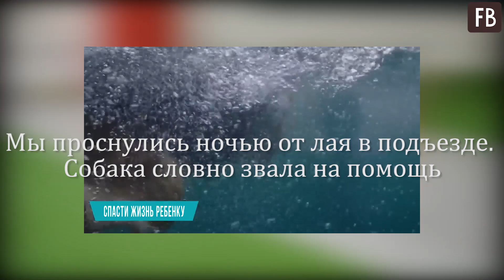Мы проснулись ночью от лая в подъезде. Собака словно звала на помощь.